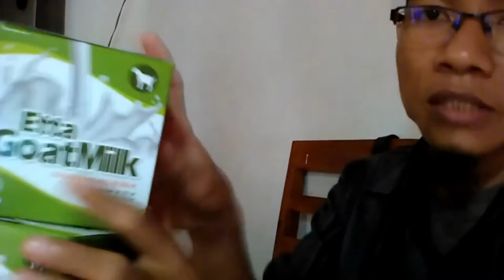Jual Susu Kambing Obat Paru Paru Kota Gunung Sugih Order 081282707458